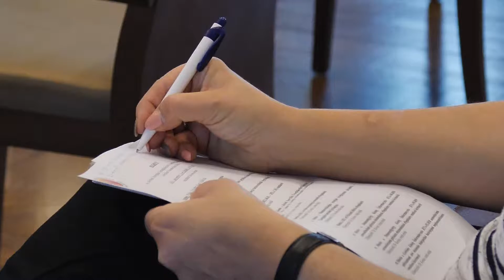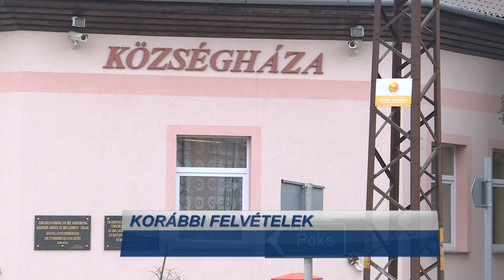Kihirdette térségfejlesztési pályázatát a JETA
Pakson tartotta ülését december 14-én az MVM Paksi Atomerőmű Zrt. által létrehozott és a Miniszterelnökség által támogatott Jövőnk Energiája Térségfejlesztési Alapítvány. A napirendek között szerepelt az alapítvány tevékenysége által érintett 47 település önkormányzata számára kiírt pályázatok kihirdetése. A felhívásban 7 pályázati célt jelöltek meg, mintegy 480 millió Forint támogatási összeggel. Egy önkormányzat akár 2 pályázatot is benyújthat egyidejűleg, a beadási határidő 2022. január 28.